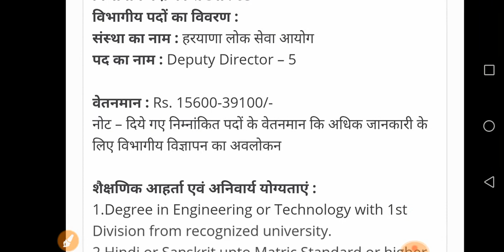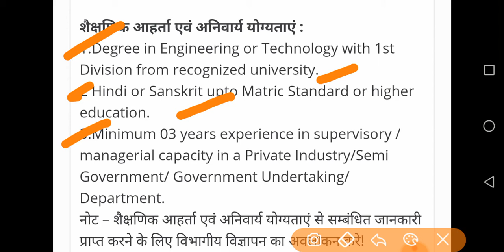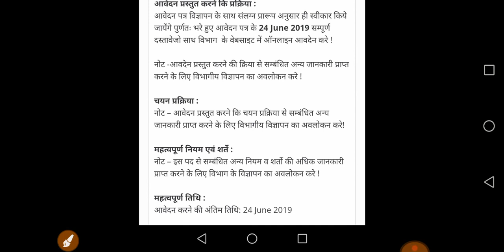HPSC Recruitment 2019 //हरियाणा में आई नई भर्ती dipti director // total vacancies 5